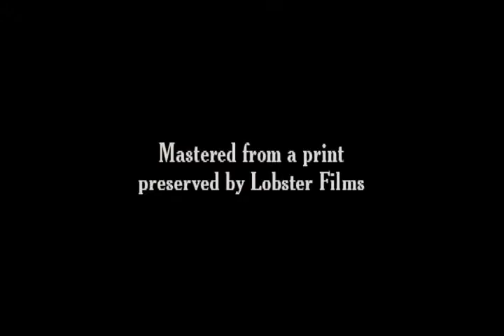Intervention malencontreuse 1902 An Untimely Intrusion